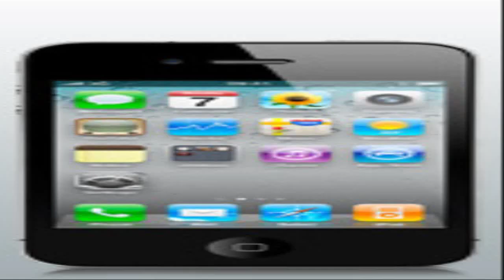mobile phones in california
CLICK HERE  phones.cindybug.com    Optus Pre-Paid Mobile Phone Promotions